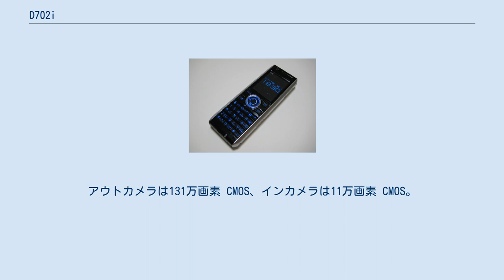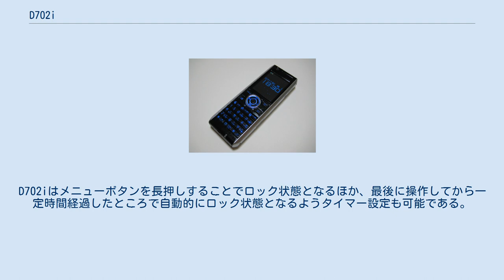D702i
携帯電話端末_(三菱電機)
FOMA D702i（フォーマ・ディー なな まる に アイ）は、三菱電機によって開発された、NTTドコモの第三世代携帯電話 (FOMA) 端末製品である。
 D702iは、FOMA 70*シリーズ初のストレート形端末。
FOMA全体としてもT2101V以来4年ぶりである。
一枚岩「モノリス」をイメージしたシンプルなデザインで、アンテナを内蔵し大きな突起もない扁平な外観に仕上がった。
 カラーバリエーションはMETAL BLACK（メタルブラック）・SHINY WHITE（シャイニーホワイト）・SPARKLE BLUE（スパークルブルー）の三種類。
 この端末のボタンは青色に光る。
 メインディスプレイには2インチTFT液晶 (QVGA) を採用。
アウトカメラは131万画素 CMOS、インカメラは11万画素 CMOS。
外部メモリーカードスロットはない。
オペレーティングシステムはSymbian OSで、日本語入力システムとしてATOKおよびAPOTを搭載している。
 ボタン部分が常時露出しているストレート形端末の多くは、誤操作防止機構としてキーロック機能を有している。
D702iはメニューボタンを長押しすることでロック状態となるほか、最後に操作してから一定時間経過したところで自動的にロック状態となるようタイマー設定も可能である。